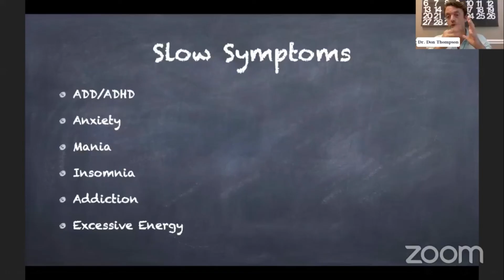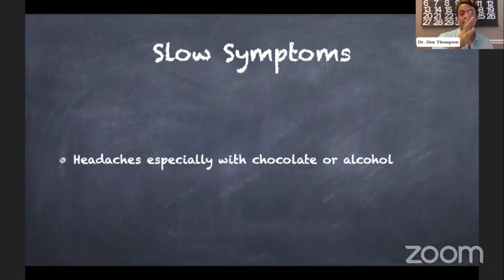SLOW COMT | MaxGen Labs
A slower version of the COMT enzymes is associated with increased levels of neurotransmitters like dopamine and norepinephrine, which has been shown to lower pain thresholds and increase a person’s sensitivity to stress and anxiety.

However, individuals with slow COMT (The Worrier Gene) typically have an advantage in memory and attention-based tasks.

Watch this video about Slow COMT!